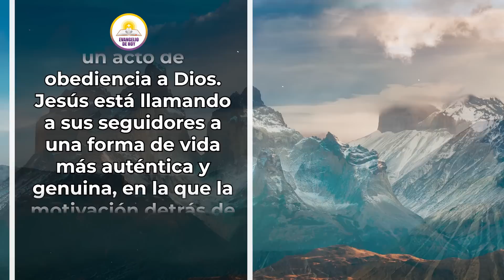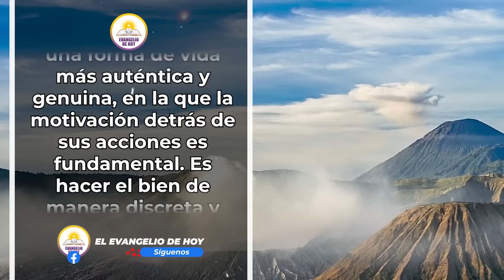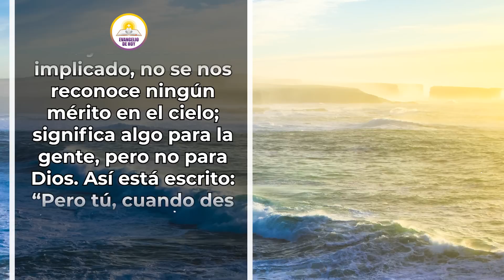EVANGELIO DE HOY ✝️ VIERNES 29 DE SEPTIEMBRE DE 2023 - "ACTUEMOS EN SECRETO"- Mateo 6.1 🙏🙌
Evangelio del día de Hoy "ACTUEMOS EN SECRETO" Reflexión y Oración para Tener la Palabra de Dios en nosotros a cada día.

Jesús dijo: ¡Tengan cuidado! No hagan sus buenas acciones en público para que los demás los admiren, porque perderán la recompensa de su Padre, que está en el cielo.

Licencia: Todos los videoclips e imágenes usados en este vídeo están licenciados de forma gratuita con: Envato Elements: vídeos, música, fotos y gráficos de archivo ilimitados con el titulo:   VIERNES 29 DE SEPTIEMBRE DE 2023 - "ACTUEMOS EN SECRETO 28/09/2023